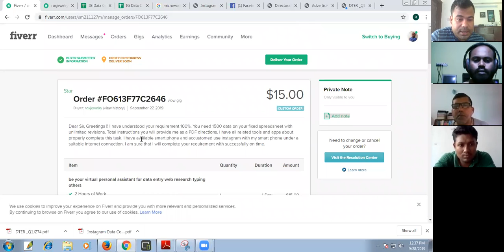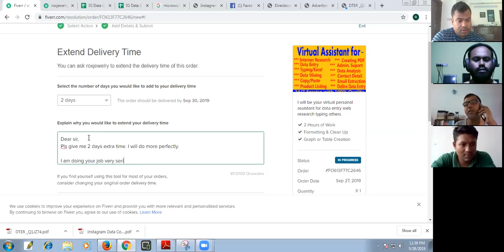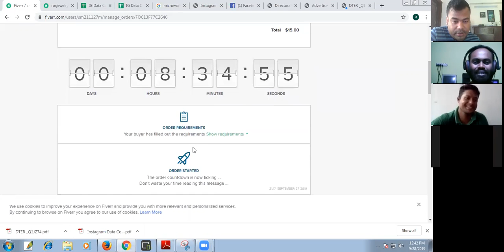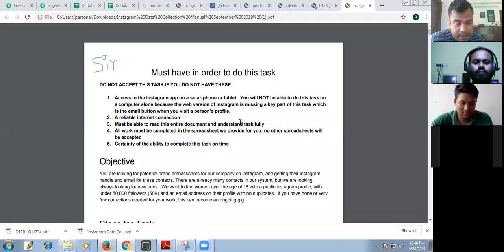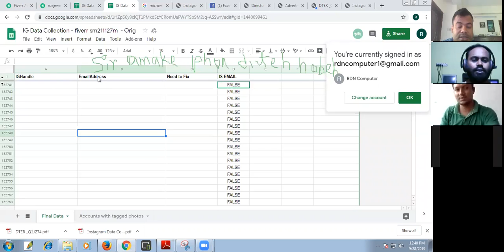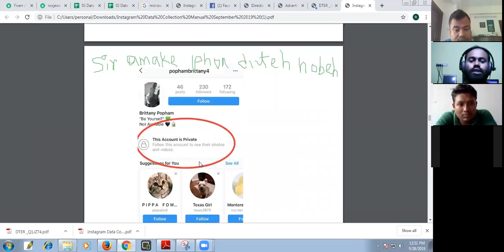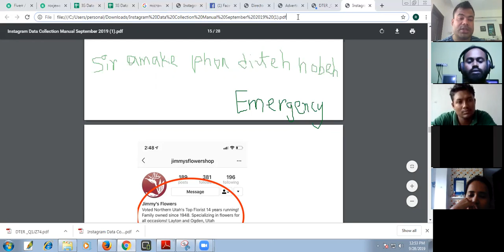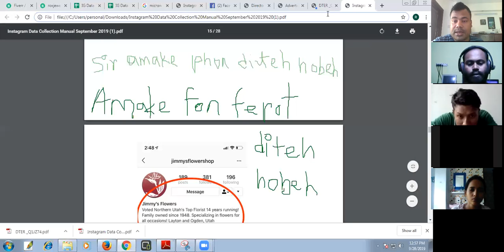ঝিনাইদাহ থেকে হাসান আমেরিকান বায়ারের ইন্সটাগ্রাম সার্চ এর জব পেয়েছেন , বুঝিয়ে দেয়া হচ্ছে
আমাদের ঝিনাইদাহের স্টূডেন্ট হাসান ভার্চুয়াল এসিসটেন্ট এর একটি কাজ পেয়েছেন । কোর্সের ২৩ তম দিনে তার প্রথম কাজ ।  আমেরিকান বায়ার ।

এই বায়ার হাসানকে তার ভার্চুয়াল এসিসটেন্ট হিসেবে নিয়োগ দিয়েছেন । তাকে দায়িত্ব দিয়েছেন ইন্সটাগ্রাম থেকে কয়েক শত মানুষের ইমেইল আই.ডি খুঁজে বের করা ।  এমন মানুষের ইমেইল কালেক্ট করা যাদের ফলোয়ার ৫০ হাজারের উপরে ।  বায়ারের উদ্দেশ্য হল ঐ ব্যক্তিগণকে তার কোম্পানীর প্রচারের জন্য ব্রান্ড এম্বাসডার হিসেবে কাজের অফার করবে ।

সে একটা গুগল শিটের দিয়েছে এবং প্রাপ্ত তথ্যগুলো ঐ শিটে ফিলাপ করতে হবে ।
ভার্চুয়াল এসিসটেন্ট কাজে নিয়োগপ্রাপ্ত হওয়ার পর আপনাকে বিচিত্র রকমের কাজ করতে হবে । যেটা আপানার অভিজ্ঞতাকে আরো সমৃদ্ধ করবে । সবচাইতে বড় কথা এই কাজের মাধ্যমে বায়ারের সাথে ফ্রিল্যান্সারের ঘনিষ্ট সম্পর্ক তৈরী হয়  । যারা এই রকম কাজ করতে চান তারা পুরো ভিডিওটি দেখুন ।

❤️❤️ ২০১০ সাল থেকে গত ১০ বছরের ক্লাস ও সাপোর্ট রেকর্ড দেখুন আমাদের এই ইউটিউব চ্যানেলে, এগুলো দেখে ফ্রি’তে শিখতে পারবেন